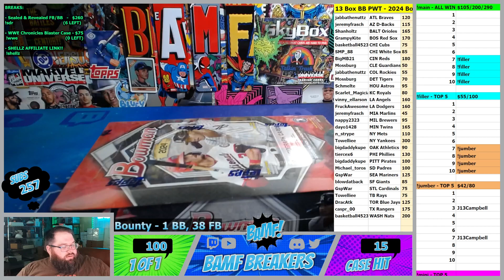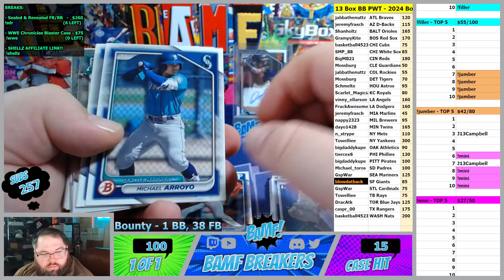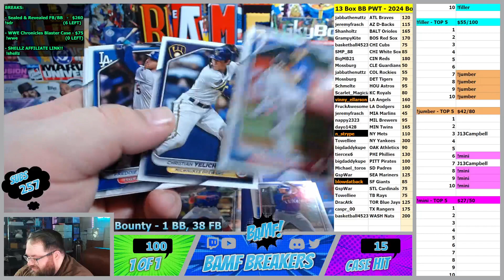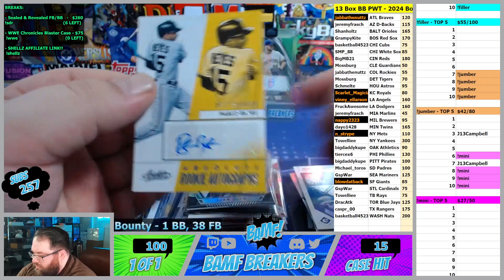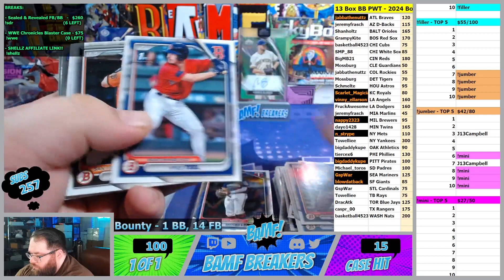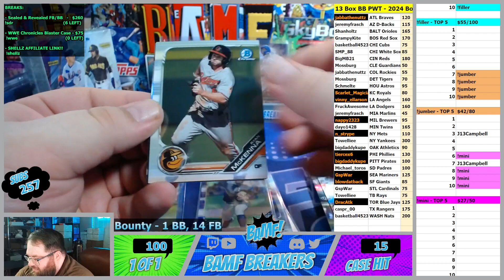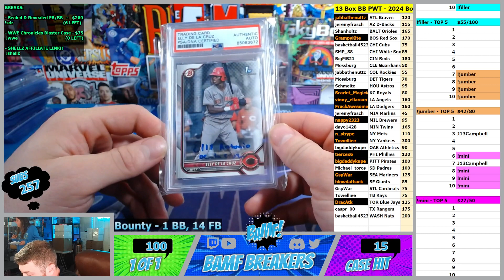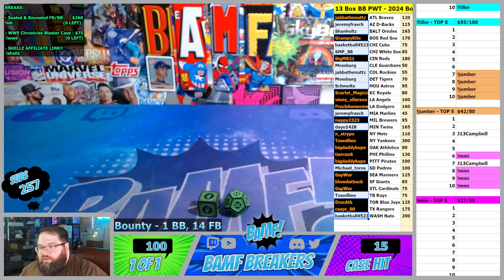Twitch Stream - 5/10/24 - 13 Box Baseball PWT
2024 Bowman Jumbo x2, 2024 Topps Chrome Black, 2023 Bowman Chrome HTA, 2019 Bowman Chrome, 2019 Chronicles, 2024 Gold Rush Autographed Baseball Jerseys Series 2 x6 (FULL CASE), 2024 Gold Rush Premiere Players -- Watch live